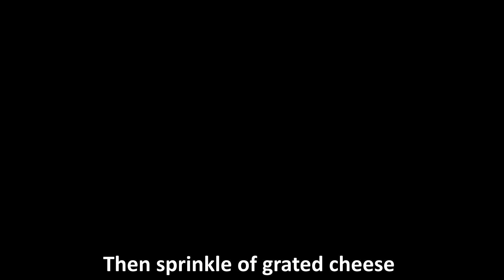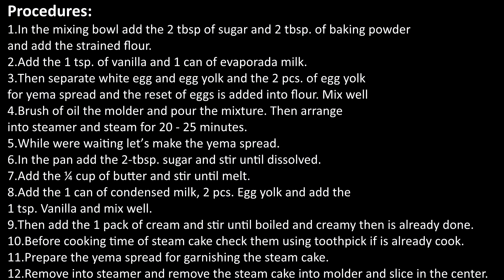How to Make Steam Yema Cake/Negosyo Recipes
Patok at swak na negosyo

How to Make Steam Yema Cake

Ingredients:

• 2 cups Flour
• 4 tbsp. Sugar
• 2 tbsp. Baking powder
• 1 tbsp. Oil for brushing the molder
• 3 pcs. Eggs
• 1 can of Evaporada Milk
• 1 can of Condensed Milk
• Cheese for Toppings
• 1 pack of Cream
• 2 tsp. of Vanilla
• ¼ cup of Butter

Procedures:

1. In the mixing bowl add the 2 tbsp of sugar and 2 tbsp. of baking powder and add the strained flour.
2. Add the 1 tsp. of vanilla and 1 can of evaporada milk.
3. Then separate white egg and egg yolk and the 2 pcs. of egg yolk for yema spread and the reset of eggs is added into flour. Mix well
4. Brush of oil the molder and pour the mixture. Then arrange into steamer and steam for 20 - 25 minutes.
5. While are waiting let’s make the yema spread.
6. In the pan add the 2-tbsp. sugar and stir until dissolved.
7. Add the ¼ cup of butter and stir until melt.
8. Add the 1 can of condensed milk, 2 pcs. Egg yolk and add the 1 tsp. Vanilla and mix well.
9. Then add the 1 pack of cream and stir until boiled and creamy then is already done.
10. Before cooking time of steam cake check them using toothpick if is already cook.
11. Prepare the yema spread for garnishing the steam cake.
12. Remove into steamer and remove the steam cake into molder and slice in the center.
13. Then put of yema spread into center then pour into top of it until cover all surface.
14. Then sprinkle of grated cheese and sever and enjoy!